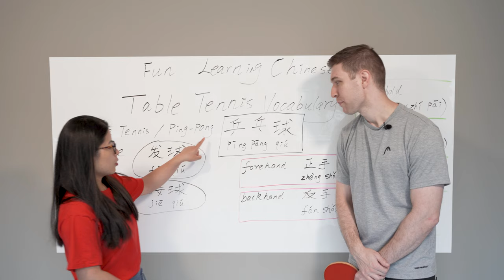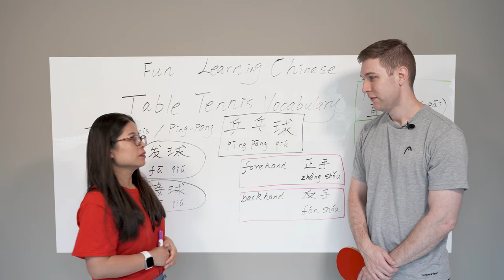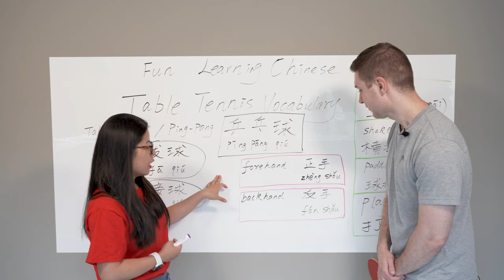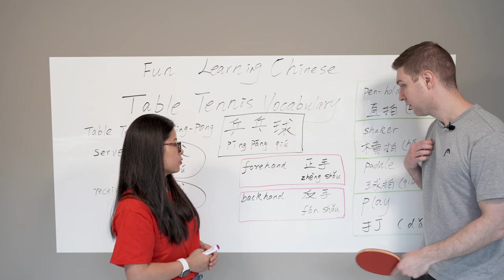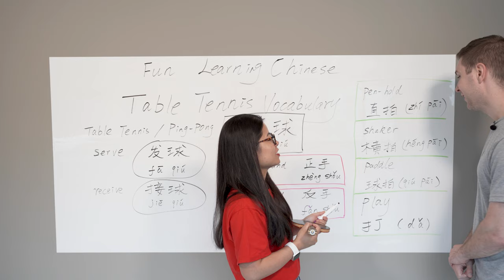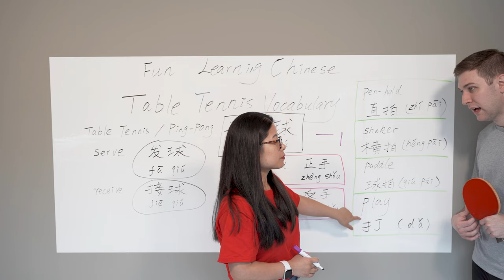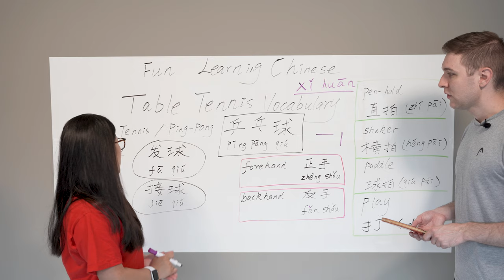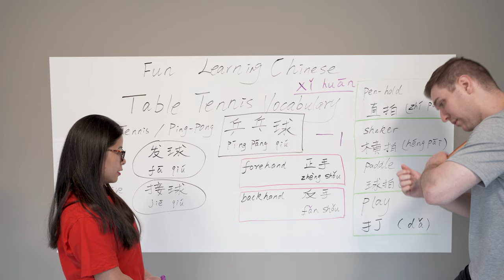Chinese Words for Ping Pong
This is a fun video on learning how to say a few Chinese words for the sport of Table Tennis.

Pinyin(拼音) correction below:
反手
/fǎnshǒu/

打
/dá/

We would love to produce more and have fun at the same time.